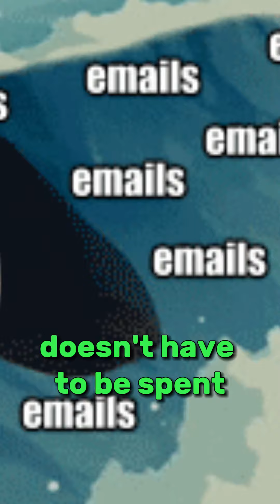Struggles With Giving Up Control Inside of your Business!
When giving up control feels like the ultimate struggle. Watch as we share insights and strategies to find balance.